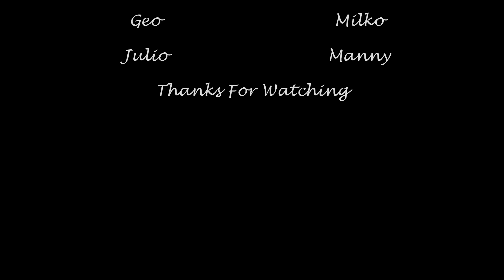Shave Barbershop 2018 MIAMI, FL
Shave Barbershop

Non Profit